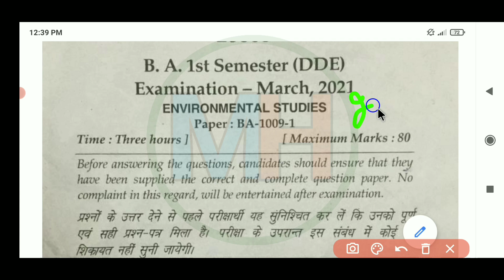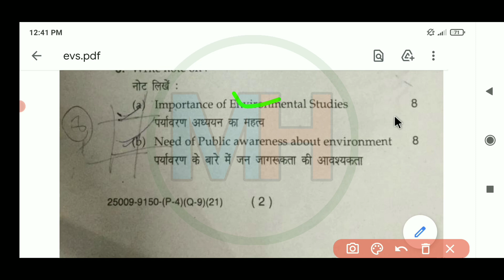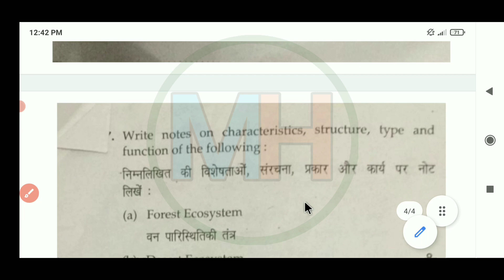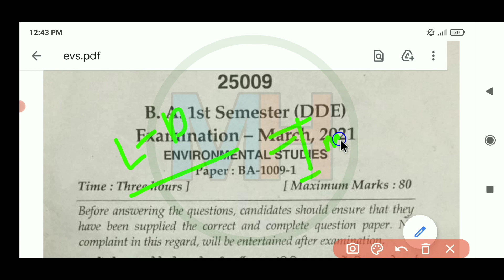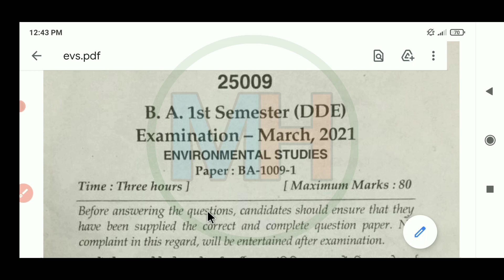Mdu BA Distance 1st Semester Enviromental Studies Question Paper || Mdu Ba Evs Question Paper 2021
Mdu BA Distance 1st Semester Enviromental Studies Question Paper || Mdu Ba DDE Enviromental Studies Question Paper 2021